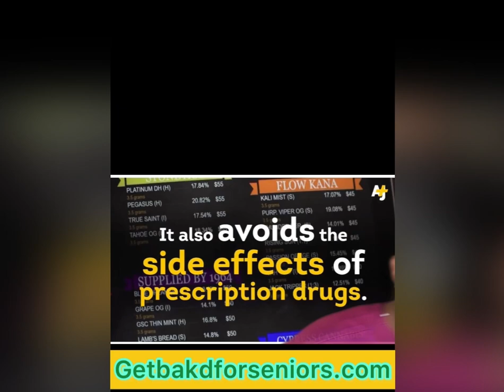Why seniors are throwing out Vicodin and trying cannabis.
The senior class is becoming more educated by the day on substituting prescription pain pills for a natural and more holistic way to manage their pain with cannabis. Here's a few testimonials from previous prescription users.